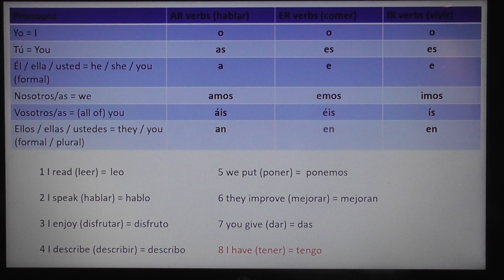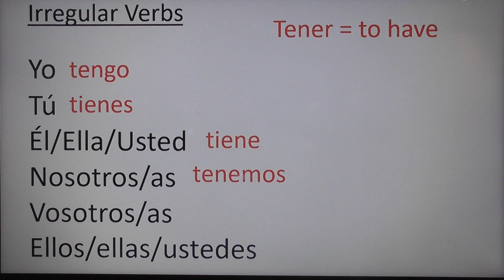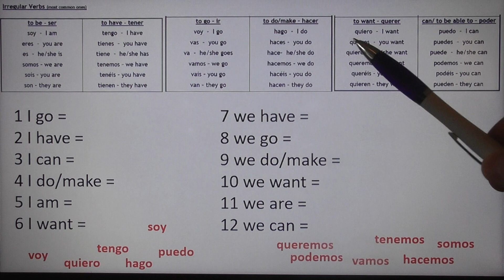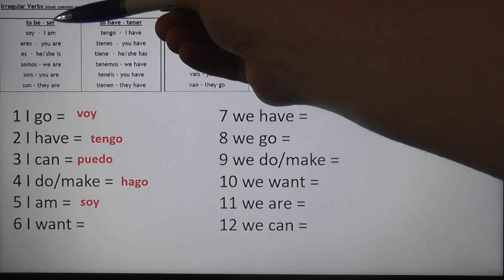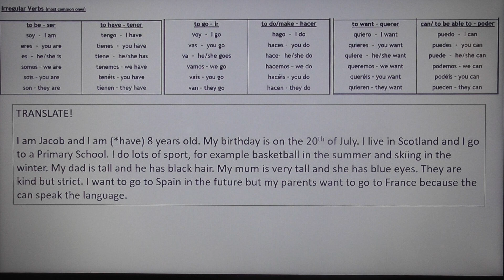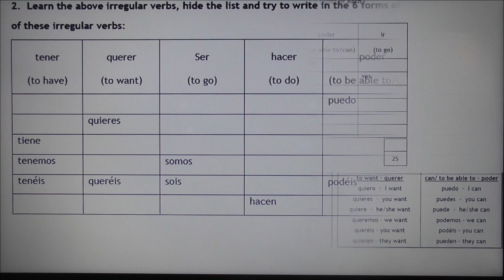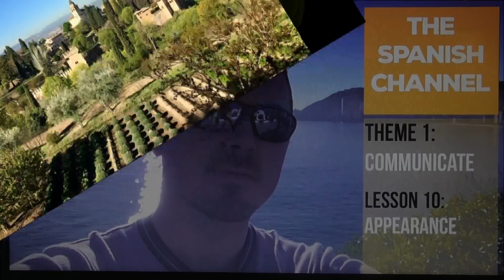The Spanish Channel | Grammar Check Point 6 | Present Tense (Irregular Verbs)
The Spanish Channel | Grammar Check Point 6 | Present Tense (Irregular Verbs). Join me today for the wonderful world of 6 common irregular verbs in Spanish and how to conjugate them in Spanish. Trust me, it's more geek linguistic heaven, folks! You can also join the Spanish Channel on Instagram @thespanishchannel1 and on Facebook Hasta luego. Jaimito.